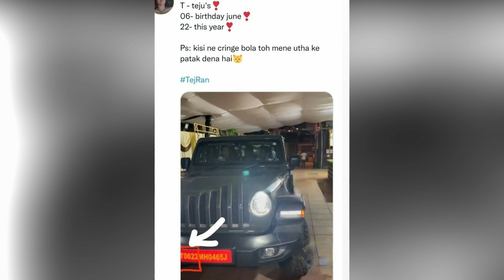Teju लिखा Troops को Note & Karan ने Jeep पर लिखवाया Teju का...